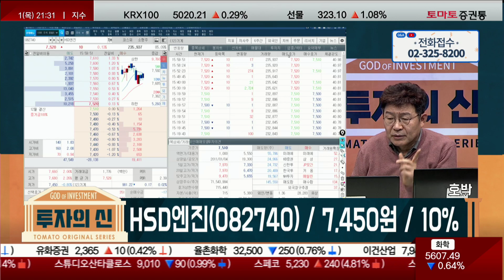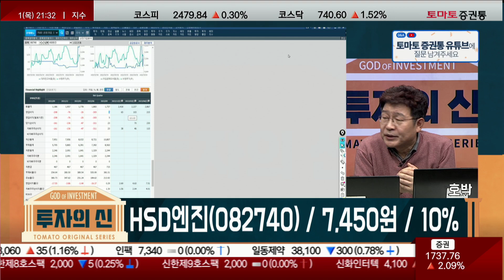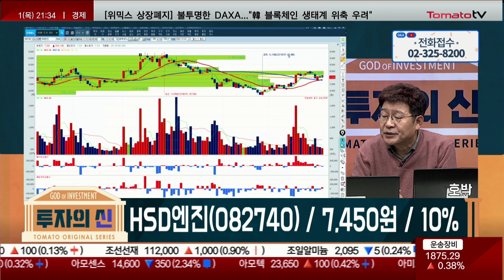내년 본격 상승! / HSD엔진(082740) / [박준현 운용역_투자의 신]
▶투자의 신 : 본방송 월-목 21:00~23:00